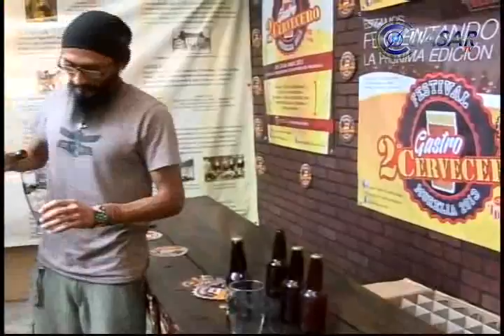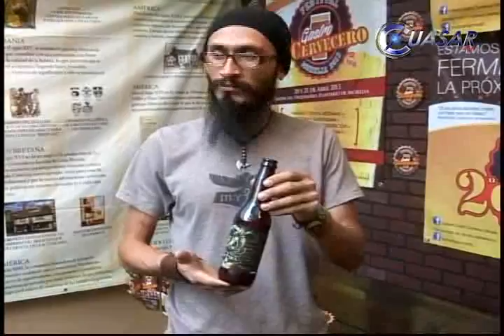Se esperan 10 mil visitantes a Festival Gastrocervecero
Se esperan más de diez mil visitantes al Segundo Festival Gastrocervecero Morelia 2013, que se llevará a cabo el 20 y 21 de abril en el jardín del Orquidario del Centro de Convenciones, desde las 11:00 hasta las 21:00 horas...